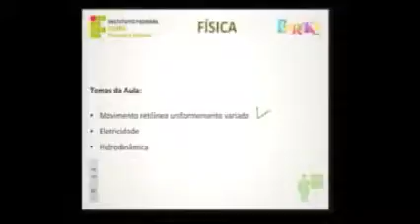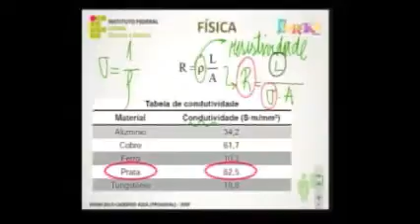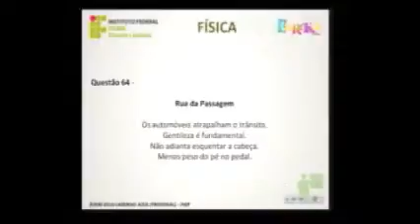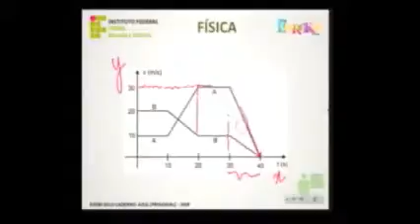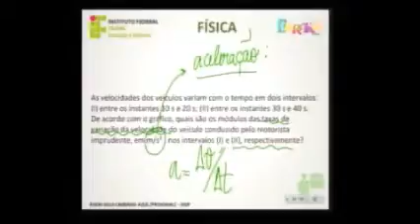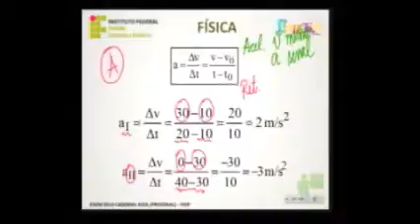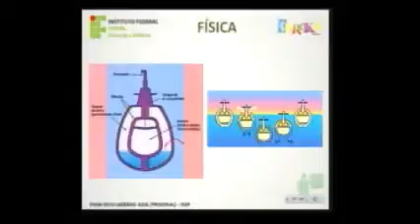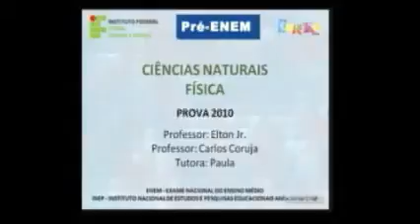17ª aula - Física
As aulas preparatórias para o Enem é transmitida pela TV Sinal, televisão da Assembleia Legislativa, e acontecerá sempre de quinta a domingo, no canal 16 da Net, a partir das 19 horas.